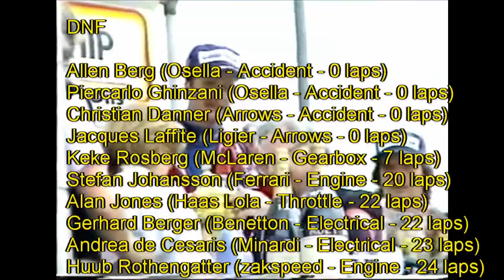1986 British Grand Prix - Turbos & Tantrums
Just a week after the French GP,  everyone reconvenes in Kent for what would become the last Formula One race held at Brands Hatch.

Nigel Mansell will be looking to live up to the astronomical expectations of the home fans and media, while his team-mate Nelson Piquet will be keen to spoil the party and get his own season back on track. Alain Prost leads the championship by just one point, and needs to out-score Mansell to stay there, while the Lotus team are hoping Senna can deliver the goods for them.